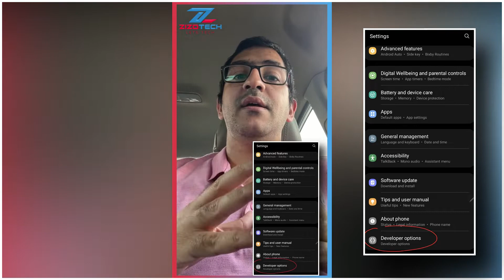تثبيت البرامج مباشرة علي الميموري كارد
لو هاتفك اندرويد
وبيدعم الميموري كارد
اذا فتلك الهبدة من أجلك أنت
هيا بنا ...
ما تنساش تشترك في القناة

وبس كدة ... و كن هبيدا ;)